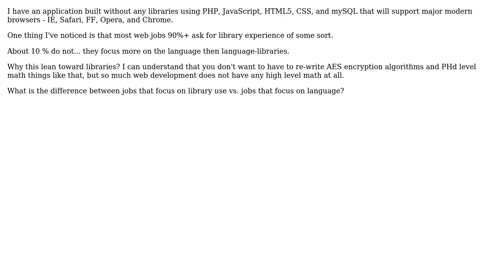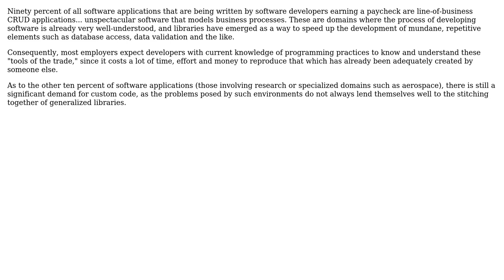Software Engineering: Web application without libraries